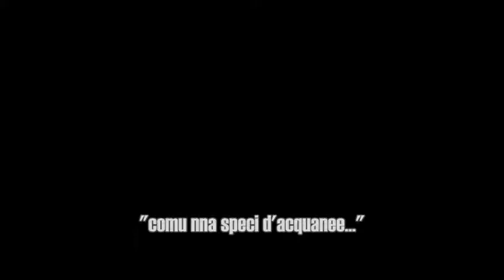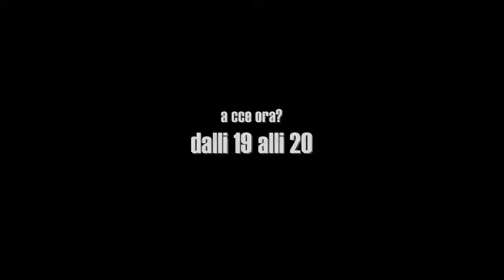Petrolio, un blog nella radio. La seconda stagione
Ritorna Petrolio, un blog nella radio. Dal primo febbraio 2011 in diretta su Quarto Canale Radio, ogni martedì dalle 19 alle 20.